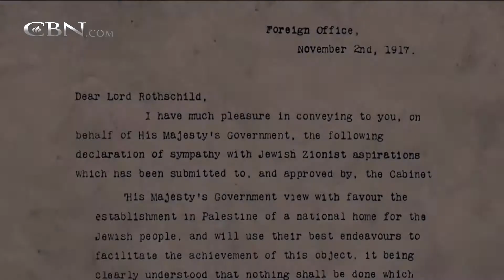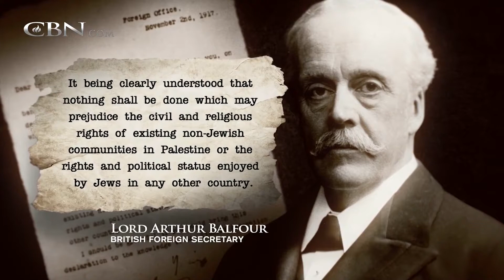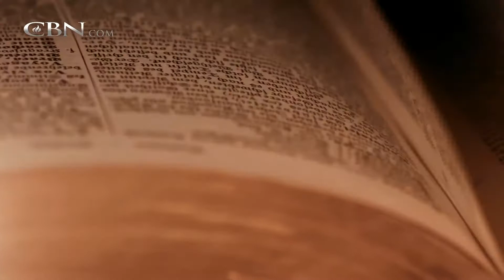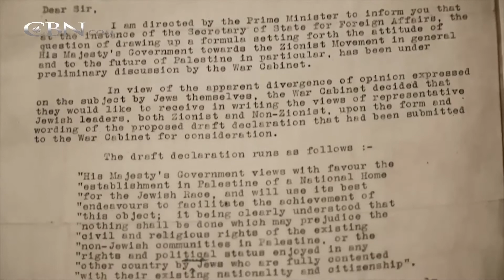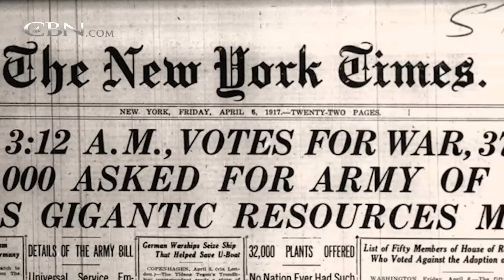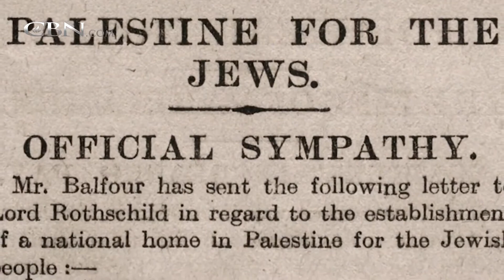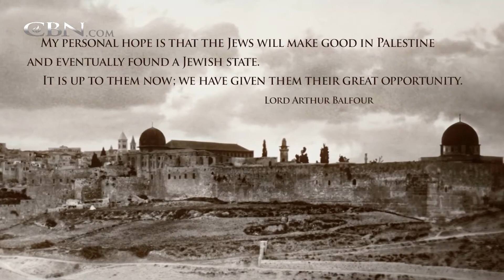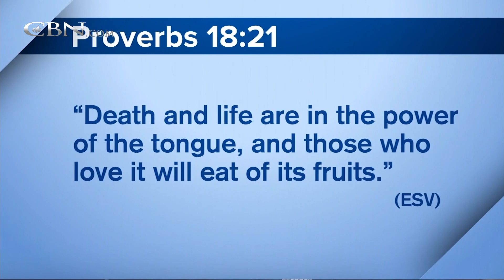700 Club Interactive - November 3, 2017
It’s been 100 years since the Balfour Declaration became the first step that led to the creation of the state of Israel; here’s a look at the Christian and Jewish men behind the historic proclamation.